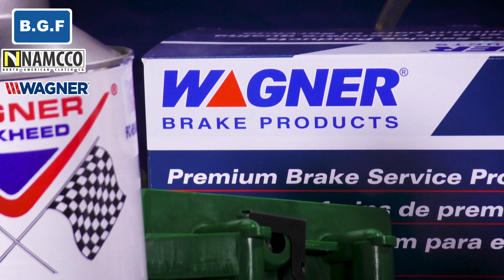Purgar o Sangrar Sistema de Clutch Ford Focus 2000 al 2011 T2_15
Tutoriales dedicados a entusiastas de los vehículos que quieren conocer mas del funcionamiento de estos y su cuidado.